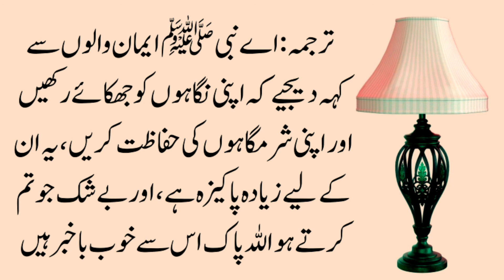Husband wife relationship || Husband and Wife Stories in Urdu || Best Urdu Stories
This is very informative and knowledgeable moral story series of UrduMoralWords. Through this series of moral stories we tried to provide you life changing lessons in a very interesting way. This information in moral stories and qoutes can make you a better citizen of society.Keep watchin our videos for good lessons to make your life better and happy.

(Urdu Moral Words) better and more entertaining for you. We need your constant support to get going.

Voice By...     ( Amjad Taj )
Editing. ( Amjad Taj )